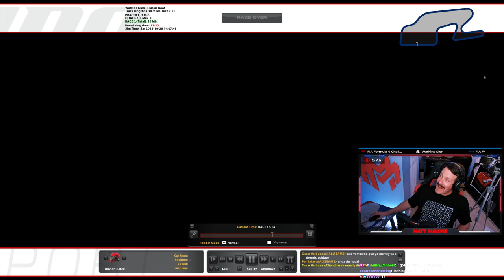Avoiding ALL the wrecks - F4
My rig:
Asetek Invicta Brake and Throttle
VRS clutch
4play 80/20 Competition Rig/custom build
Race monitor: Samsung 57" Neo G9 Dual4k Ultrawide

Computer:
Intel i9 13900K
GIGABYTE RTX4090
32 GB RAM
1050W PSU

Stream stuff:
Stream Deck
Elgato facecamx2